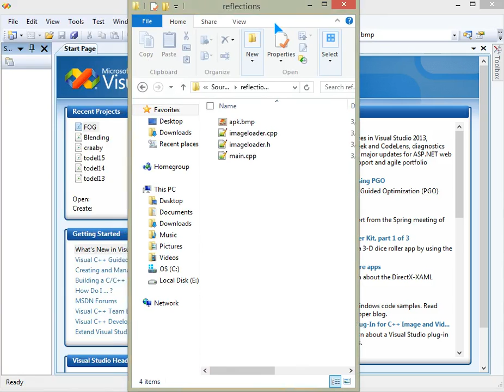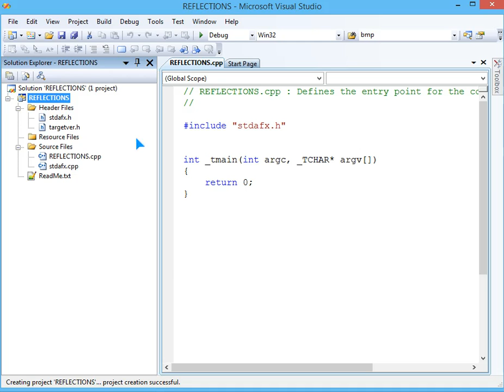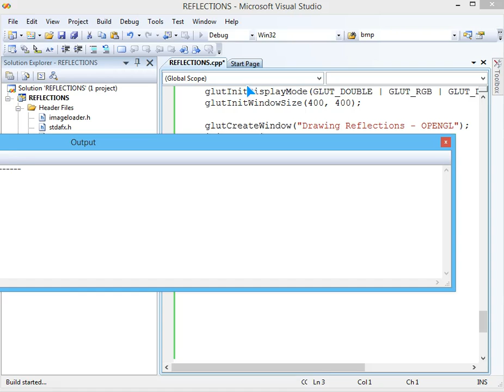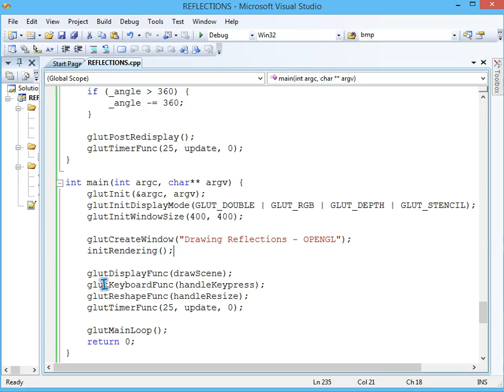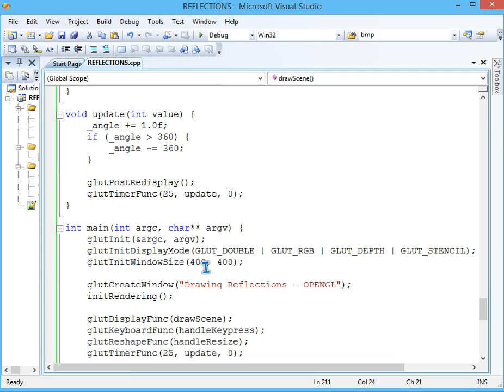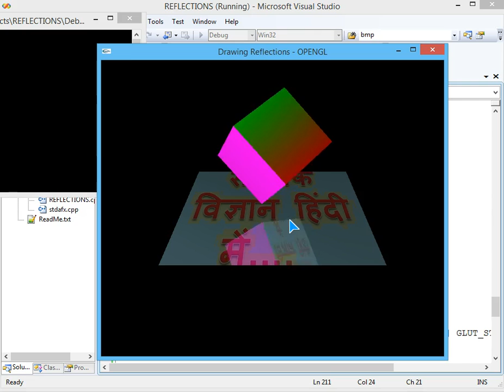3D PROGRAMMING OPENGL-GLUT REFLECTIONS (IN HINDI)-12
Computer Graphics with OpenGL

Interactive Computer Graphics: A Top Down Approach Using OpenGl

Procedural Elements of Computer Graphics

Computer Graphics with Virtual Reality System

Schaum Outline Computer Graphics